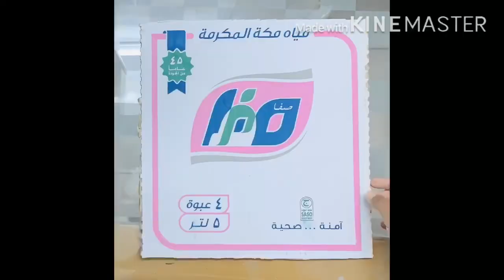How to decorate broken mirror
Materials required
•mirror
•Pistha shell
•cardboard
•paint / spray paint
•hot glue